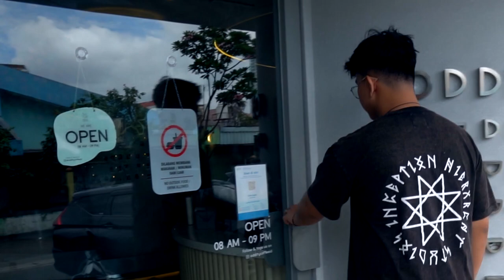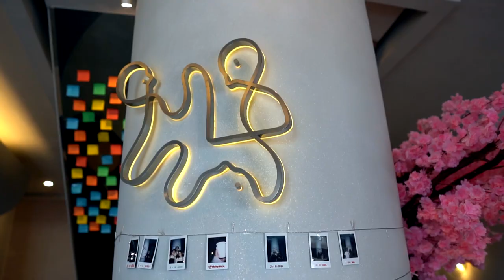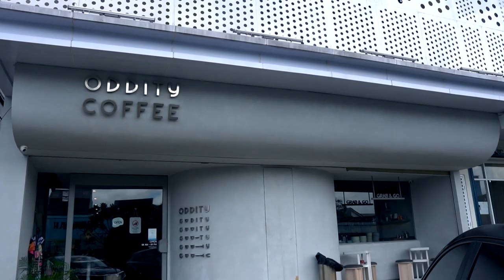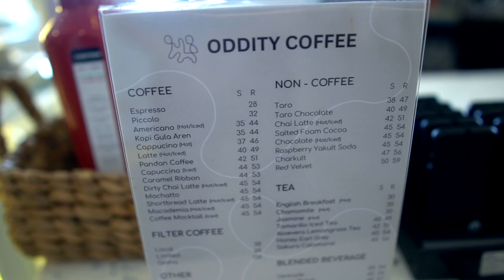Oddity Coffee, Kafe Bernuansa Scandinavia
Menjamurnya coffee shop juga dimanfaatkan oleh Ezra dan kedua kakaknya. Terlebih ketiganya menyukai kopi dan hangout dalam suasana yang chill.

Kelapa Gading dipilih menjadi lokasi coffee shop yang dinamakan Oddity Coffee. Menariknya Ezra terlibat langsung saat proses desain interior yang dibalut  nuansa Scandinavia.

Termasuk pemilihan furniture dengan rounded shape sebagai ciri khasnya.